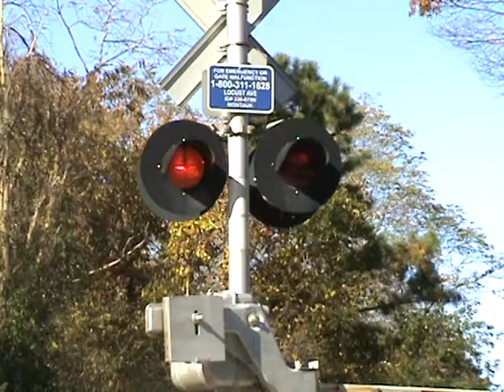train transition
something i thought i would catch for some extra footage between scenes